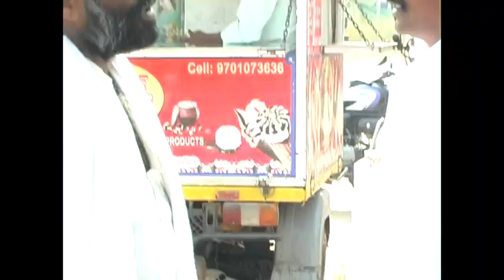02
praveen wedding video